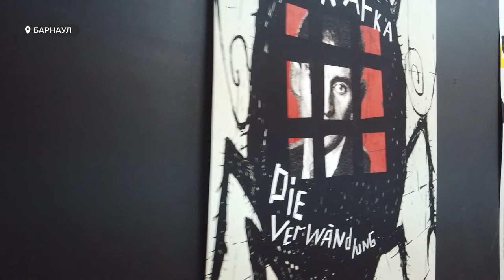Картины на виниле, афишах и миниатюры. В Барнауле работают выставки современного искусства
В барнаульской галерее «Республика ИЗО» - сразу шесть новых выставок, часть которых – персональные. Чем живёт мир современной барнаульской живописи и чем хочет удивить или вдохновить - смотрите в сюжете.